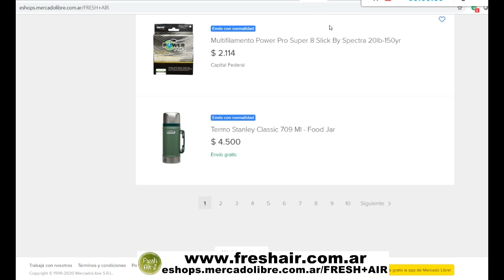Compra Online con precios inmejorables en mercadolibre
Inmensa cantidad de productos que  podes comprar y te lo enviamos mediante la plataforma de Mercado Envíos, págalo con tarjeta de crédito, mercadopagos o en efectivo.